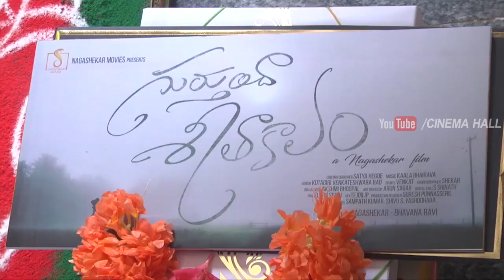Gurthundha Seethakalam Movie Launch || Satyadev, Tamannaah || Cinema Hall